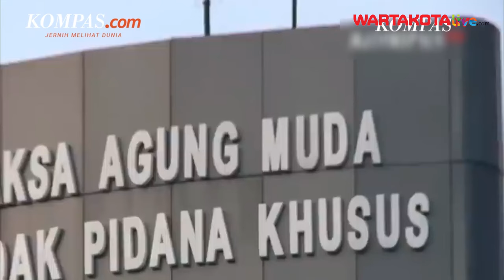Kapolri dan Jaksa Agung Salaman dan Tertawa Bersama, Isu Jampidsus Dikuntit Anggota Densus 88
WARTAKOTALIVECOM, Jakarta – Ketika Jaksa Agung ST Burhanuddin dan Kapolri Jenderal Listyo Sigit Prabowo bersama-sama hadir dalam peluncuran GovTech di Istana Negara.
Kehadiran mereka tentu saja menjadi sorotan awak media Istana Kepresidenan di tengah isu Jaksa Agung Muda bidang Tindak Pidana Khusus (Jampidsus) Febrie Ardiansyah diikuti oleh anggota Densus 88 Antiteror Polri, yang sedang mengemuka.
Dilansir dari Kompas.com, Jaksa Agung ST Burhanuddin terlihat hadir terlebih dulu di Istana Negara pada sekitar pukul 09.12 WIB.
Tiba di istana ST Burhanuddin dengan ramah ia langsung menyalami sejumlah pejabat yang juga sudah datang.
Mereka diantaranya adalah Menteri Dalam Negeri Tito Karnavian, Pj Gubernur Sulawesi Selatan Bachtiar dan Pj Gubernur Jawa Barat Bey Machmudin.
Dan setelahnya ia juga tampak menyapa dan berbincang dengan Menteri Koordinator Bidang Politik, Hukum dan Keamanan (Menko Polhukam) Hadi Tjahjanto.
Kemudian ST Burhanuddin menyapa para pejabat negara lain sambil menuju deretan kursi yang disediakan untuk para tamu acara.

sumber          :  Kompas.com
Penulis         :  Joanita Ary
VO              :  Joanita Ary
Editor Video    :  B.Agus Susanto